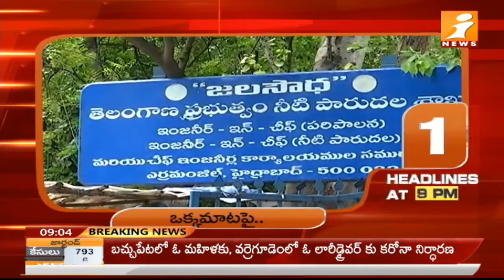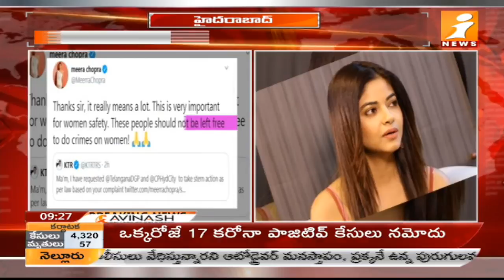9PM News | Today Andhra & Telangana News | Telugu News | News Ultimate | iNews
9PM News | Today Andhra & Telangana News | Telugu News | News Ultimate | iNews